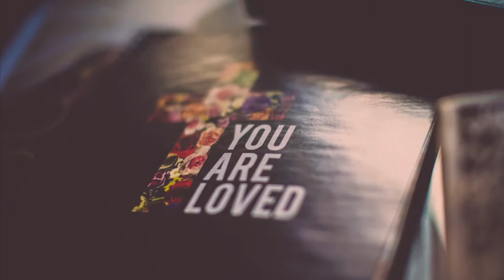What is a Synod?